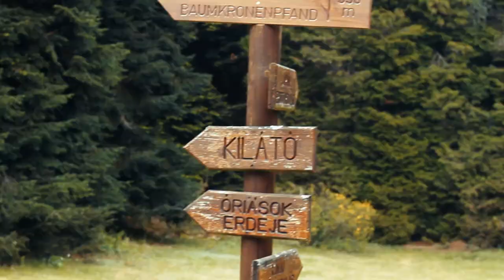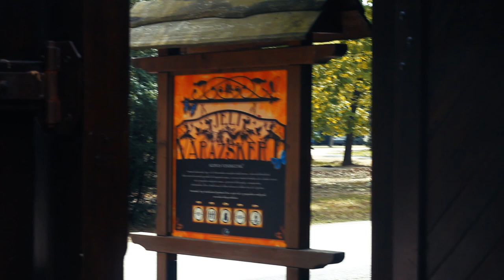Gyere velem : Jeli Arborétum | LoraSara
Remélem, tetszett nektek ez a kis bemutató erről a csodás arborétumról. Csóközön,
Németh Loretta